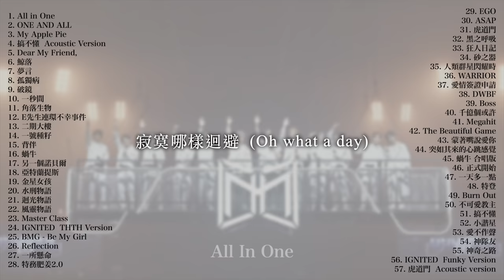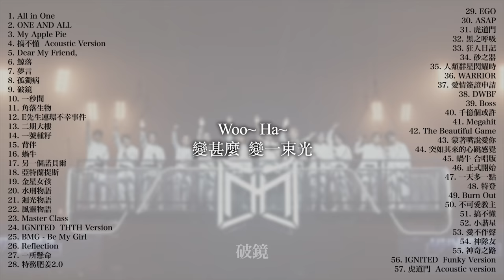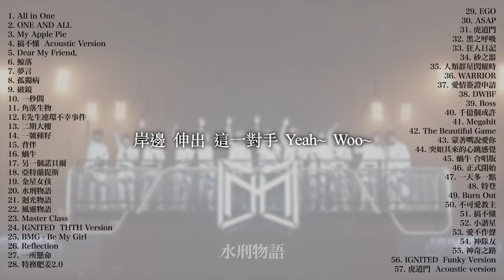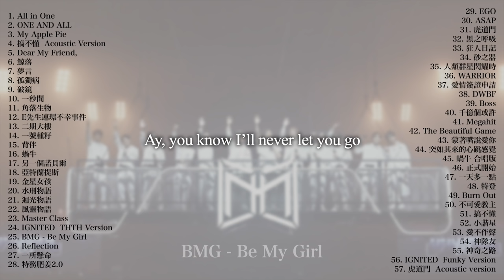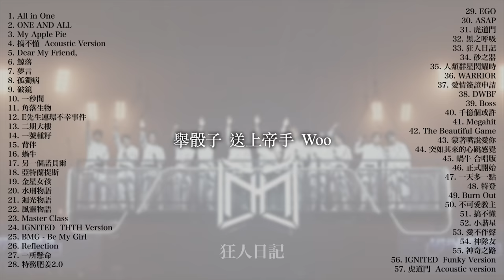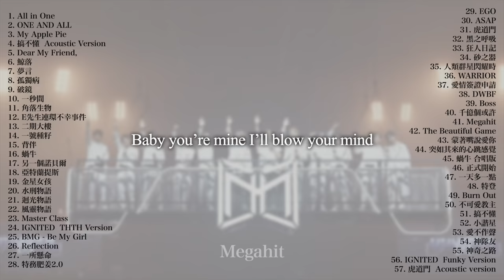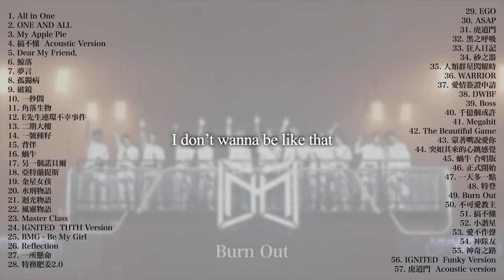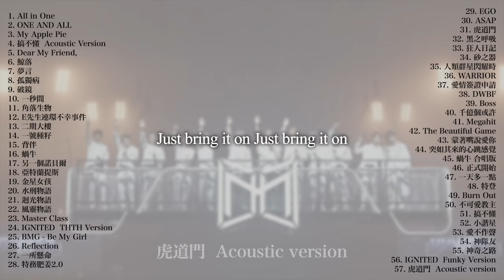【MIRROR 三周年 Playlist】 最更新版本！而家聽歌仲可以睇埋歌詞添🔥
00:00 All in One
03:21 ONE AND ALL
07:08 My Apple Pie
10:34 搞不懂 Acoustic Version
14:16 Dear My Friend,
18:05 鯨落
22:07 夢言
25:45 孤獨病
29:58 破鏡
33:49 一秒間
37:17 角落生物
40:54 E先生連環不幸事件
45:23 二期大樓
49:18 一號種籽
53:16 背伴
57:04 蝸牛
1:01:11 另一個諾貝爾
1:05:27 亞特蘭提斯
1:09:59 金星女孩
1:12:51 水刑物語
1:17:10 迴光物語
1:20:59 風靈物語
1:25:03 Master Class
1:28:36 IGNITED THTH Version
1:31:48 BMG - Be My Girl
1:34:41 Reflection
1:38:39 一所懸命
1:41:49 特務肥姜2.0
1:45:06 EGO
1:48:46 ASAP
1:52:33 虎道門
1:56:25 黑之呼吸
2:00:09 狂人日記
2:05:14 砂之器
2:10:10 人類群星閃耀時
2:16:08 WARRIOR
2:20:15 愛情簽證申請
2:23:28  DWBF
2:26:47 BOSS
2:30:49 千億個或許
2:34:21 Megahit
2:37:46 The Beautiful Game
2:41:49 蒙著嘴說愛你
2:45:50 突如其來的心跳感覺
2:49:04 蝸牛 合唱版
2:53:16 正式開始
2:56:38 一天多一點
3:00:10 特登
3:03:18 Burn Out
3:06:56 不可愛教主
3:10:45 搞不懂
3:13:51 小諧星
3:18:29 愛不作聲
3:21:54 神隊友
3:24:51 神奇之路
3:30:11 IGNITED Funky Version
3:33:51 虎道門 Acoustic Version